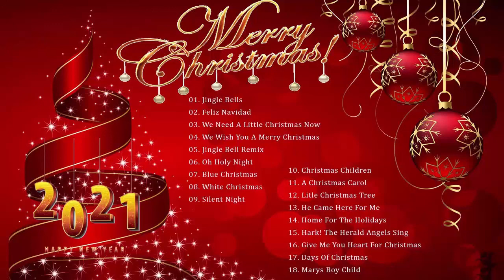Lagu Natal Terbaru 2020/2021 - Merry Christmas 2021 - Top Christmas Songs Playlist 2021